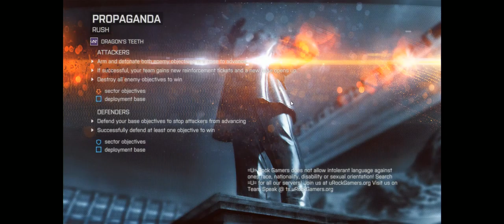Battlefield 4 Dragon's Teeth + Propaganda RUSH R2 + =U= Rock DRAGON Rush 64P NO RESTRICTIONS URCK OR